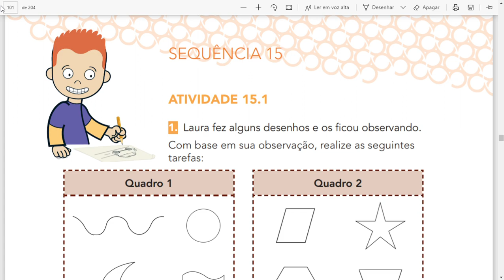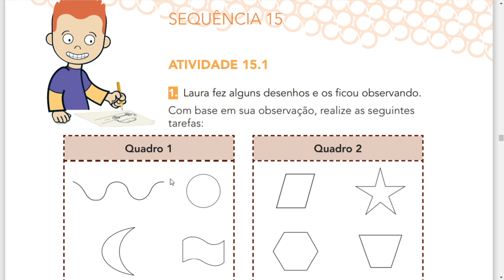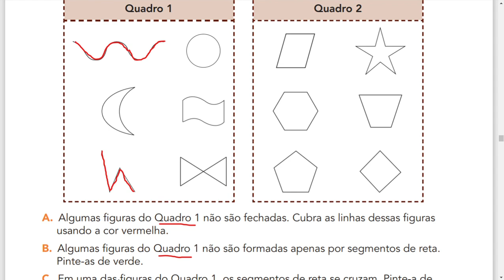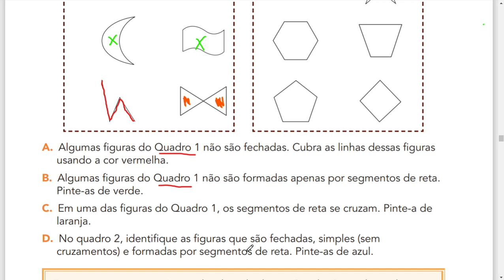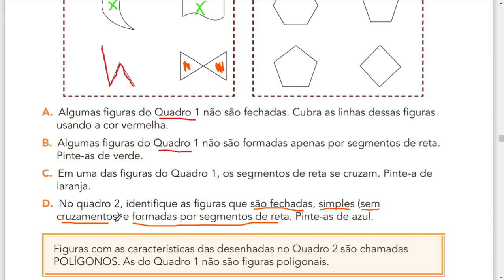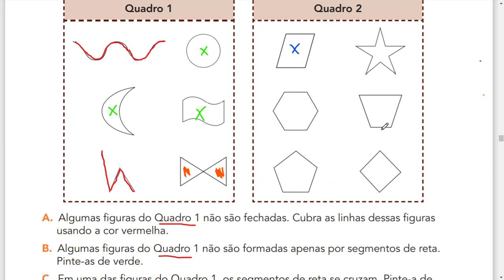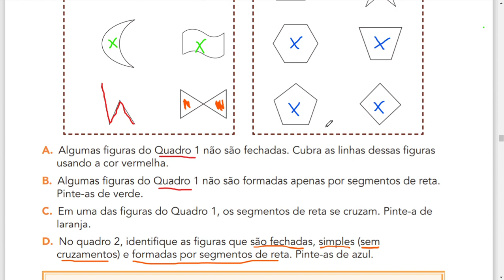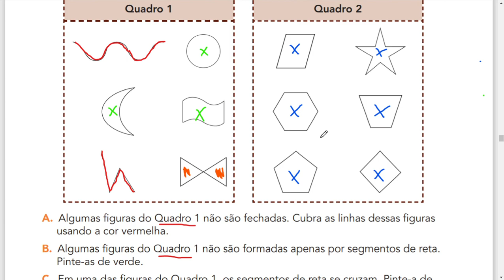EMAI - Volume 1 - 5º ano, página 100 (Linhas abertas e fechadas/ Características dos polígonos)